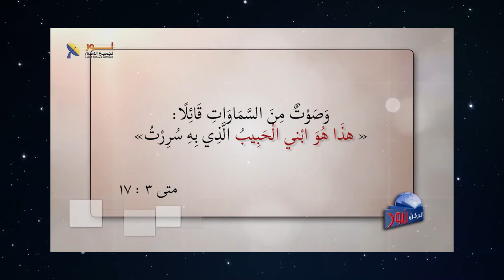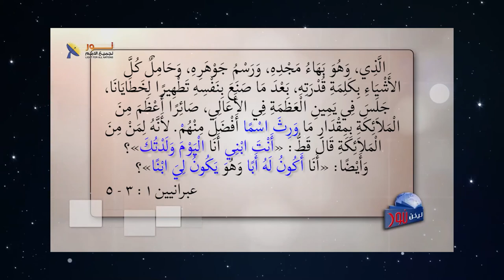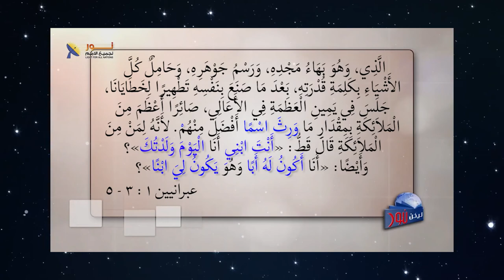567 متى دُعي المسيح ابن الله ؟